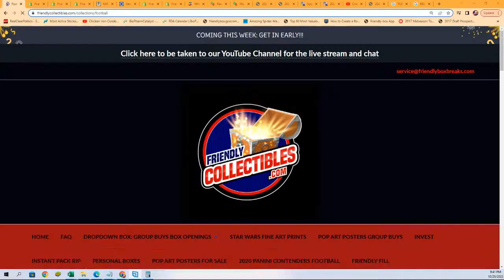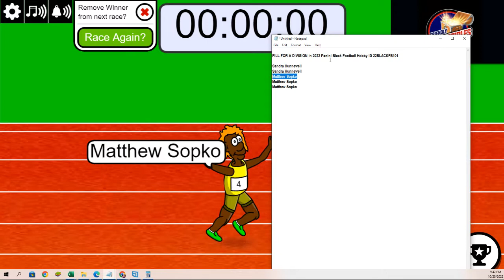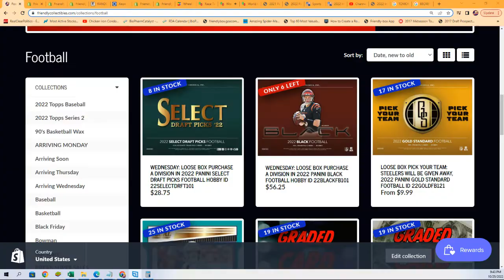2022 Panini Black Football Hobby FILLER ID 22BLACKFB101